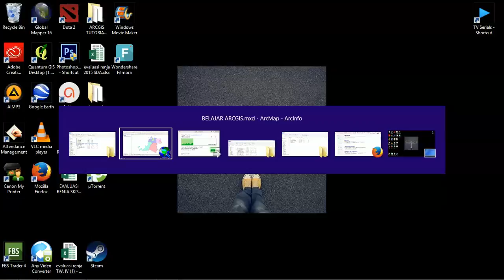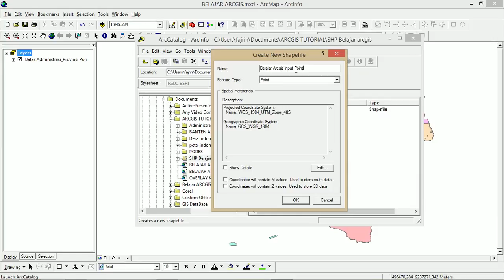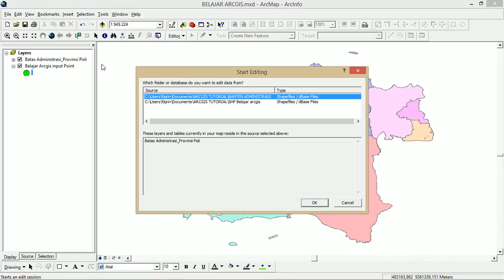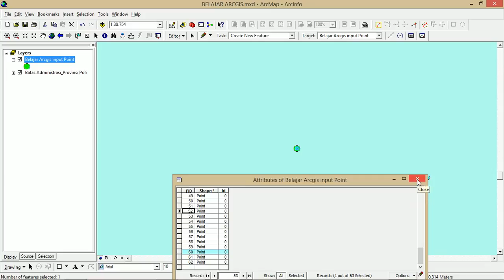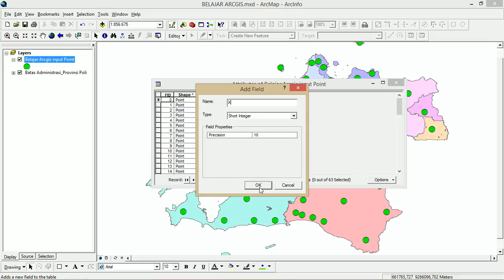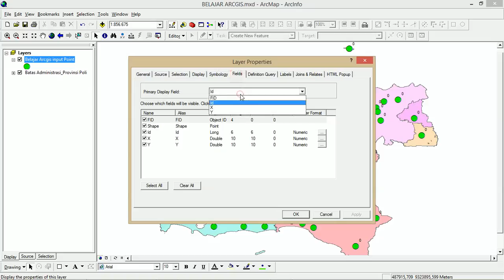BELAJAR ARCGIS - Menampilkan Koordinat Point dari Attribut Table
Edit video by Active Presenter